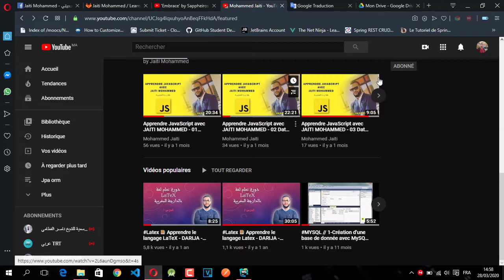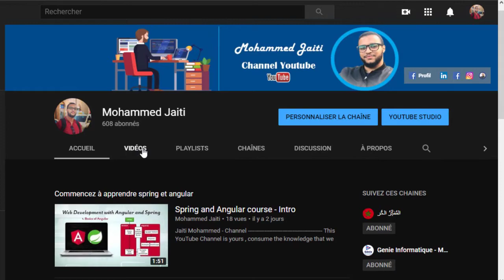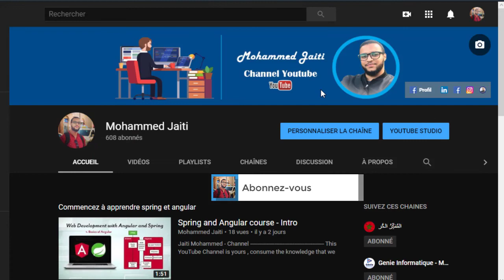Subscribe to Youtube My Channel - Jaiti Mohammed